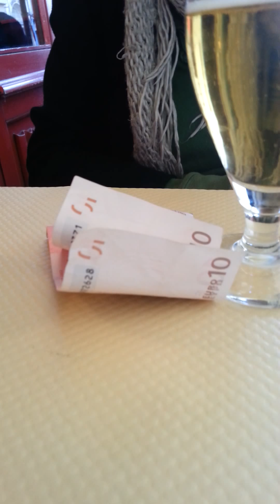Voila!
Silly video I just found on my phone from our trip to La Rochelle last year. Filming by Nat